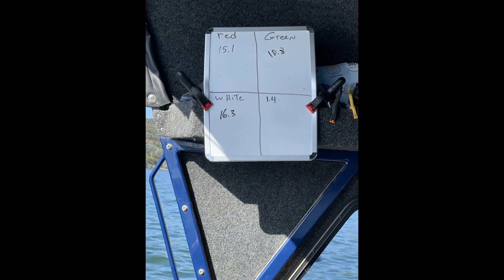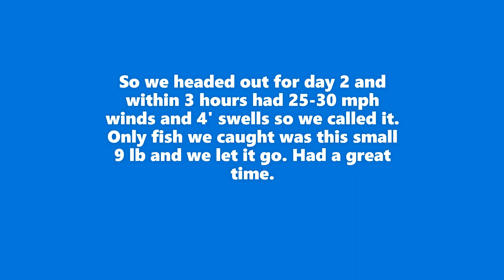Day 1 and 2 of the Kings of Clearlake Tournament